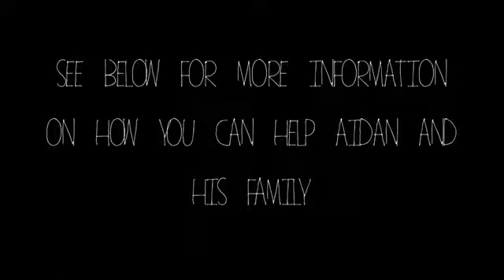You Only Get What You Give New Radicals cover by Kailynn West for Songs for Aidan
An awesome entry to our Songs For Aidan project from Kailynn West who covers "You Only Get What You Give" by the New Radicals, just for Aidan!